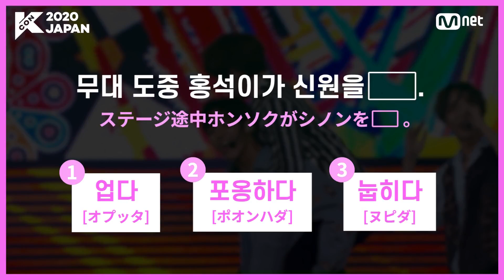[KCON2020JAPAN] 韓国語ポップクイズ_正解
‹SHA LA LA›で?ぶ韓?語の時間!

ホンソク と シノン のパフォ?マンスはよく鑑賞できましたか?
では、正解を公開します!

KCONJAPAN で PENTAGON のステ?ジがあなたを待っています♡